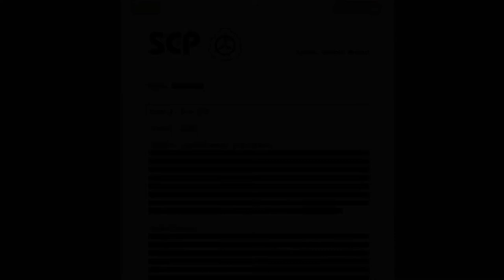SCP 006 | Fountain of Youth | Creepypasta Narration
Item #: SCP-006

NEW SCP NARRATIONS ON MONDAYS, MAIN RELEASE EVERY FRIDAY, SHORTS EVERY THURSDAY AND SUNDAY

▶CREDITS:
Narration: Helen Hawa-Diggle
Production: Oliver Pickup
Video: Faye Greer

"SCP-006" by Unknown Author, from the SCP Wiki. Neither this production, Cryptonomica Productions, or Emerald Penguin Media Group LTD are endorsed by the original author.

Waveform created using the Headliner app.